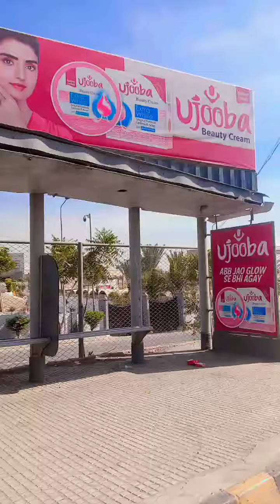December 13, 2023